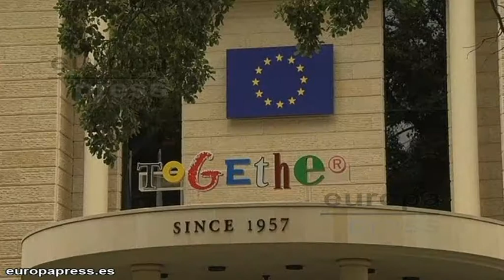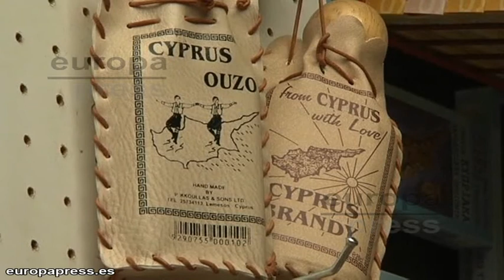La UE acuerda un duro rescate para Chipre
La UE ha alcanzado este lunes, tras una larga jornada de negociaciones, un acuerdo sobre un rescate de 10.000 millones de euros para Chipre. El compromiso ha llegado a punto de que venciera el plazo dado por el Banco Central Europeo (BCE) para cortar la liquidez a las entidades chipriotas, lo que hubiera provocado su bancarrota y la salida del país del euro.